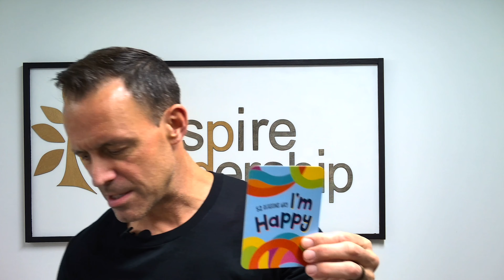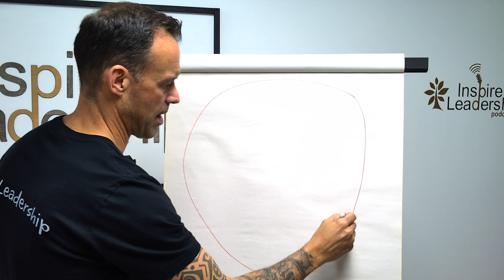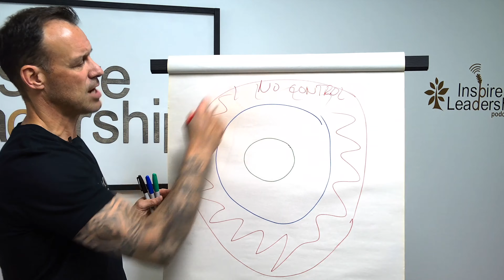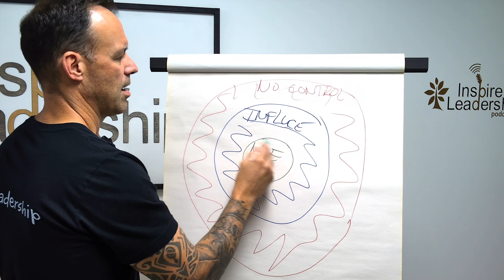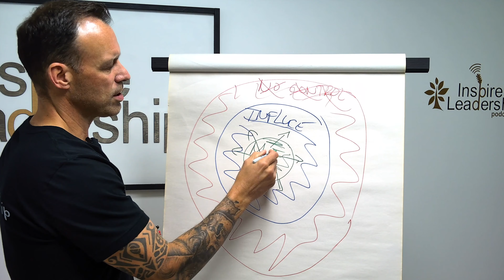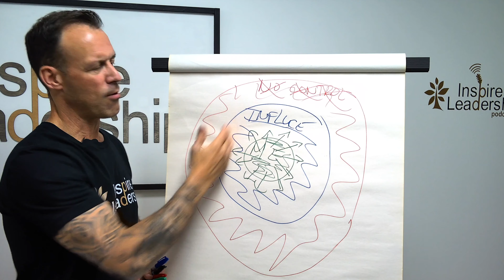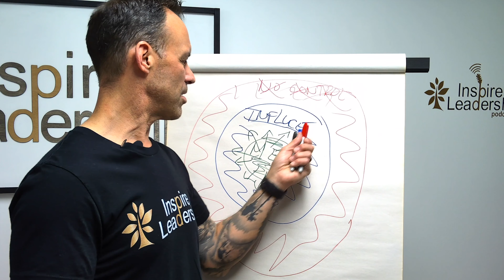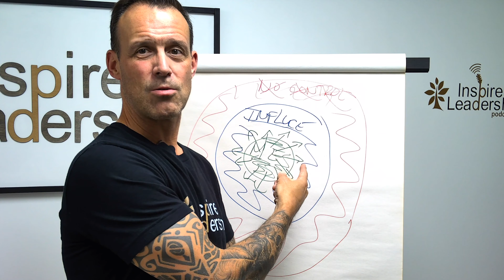5+ Ways to HACK School & Organizational Leadership (ft. Joël McLean)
Discover over 5 innovative ways to hack school and organizational leadership in this insightful video featuring Joël McLean. Learn practical strategies and tips to enhance your leadership skills and drive success in academic and professional settings. From effective communication techniques to strategic decision-making, this video is packed with valuable insights to help you excel as a leader. Don't miss out on these game-changing hacks!

In these exciting videos, we take you on a captivating journey as we transform a humble 20x20 garage into a stunning two-story, 800 square foot modern house nestled by the picturesque Lake Erie.